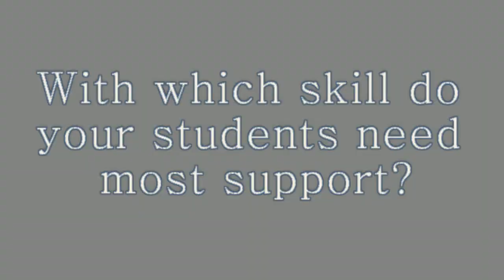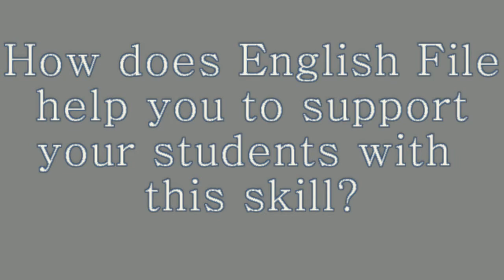Let's Talk English File -- with teacher, Alison Hirst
English File third edition has been fine-tuned in response to teacher feedback to get your students talking in every lesson.
We'd love to hear from you!
To thank you for your time, you'll find some downloadable English File PDF teaching resources at the end of the survey.